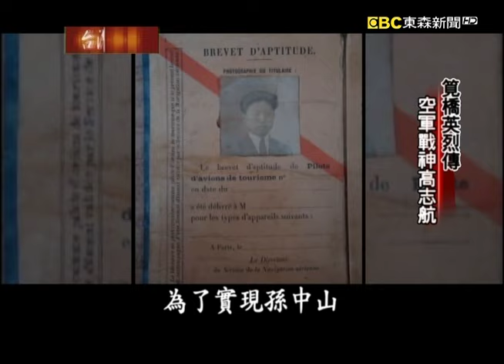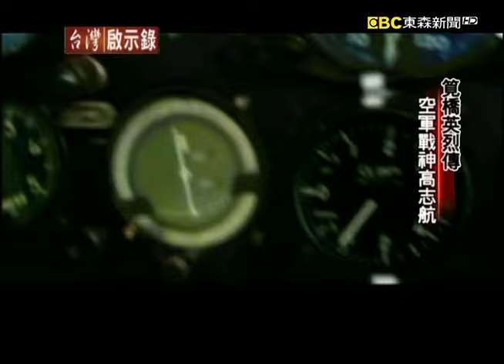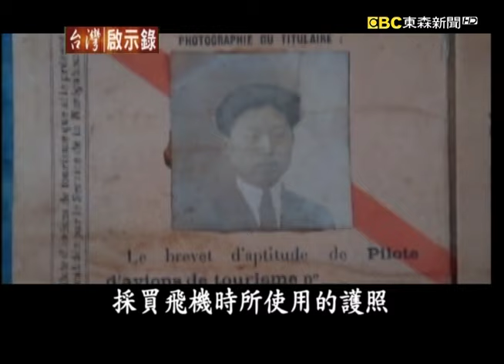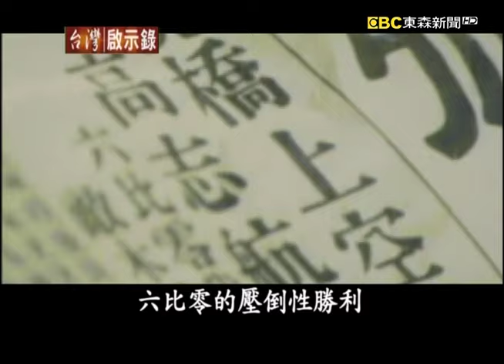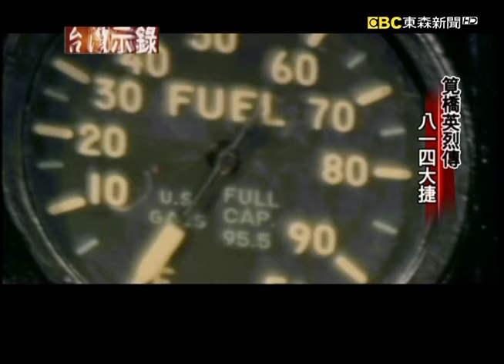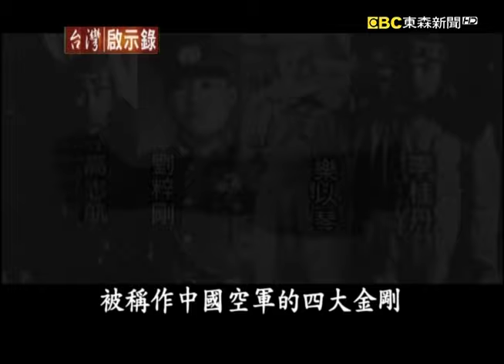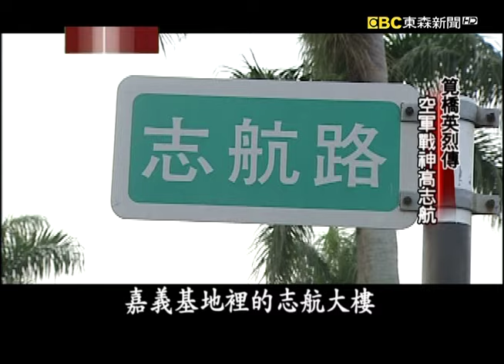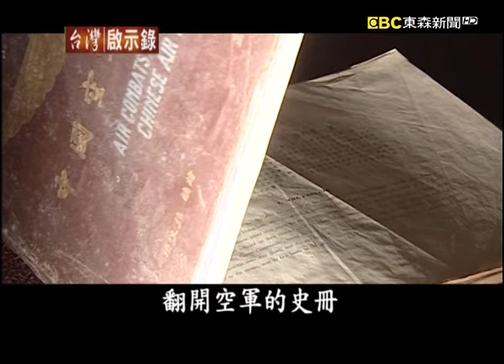筧橋英烈傳／空軍之母宋美齡／八一四大捷／空軍戰神高志航【台灣啟示錄】復刻版 第701集｜洪培翔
00:00 筧橋英烈傳 空軍之母宋美齡
16:53 筧橋英烈傳 空軍戰神高志航
28:05 筧橋英烈傳 八一四大捷
39:54 筧橋英烈傳 空軍戰神高志航

一九三一年爆發九一八事變，日軍發動全面的侵華戰爭，中日雙方的戰力懸殊，制空權是完全掌握在日本人手上，日本當時至少超過兩千架的先進戰機，而中華民國空軍上上下下，把一堆雜牌飛機湊起來最多三百架，誰能夠扭轉空中的頹勢呢？這一個人不是肩膀上掛幾朵梅花、幾顆星的將軍，而是一位女性宋美齡，蔣介石把這一個重大的任務交給了自己能夠信任的枕邊人，宋美齡她如何在一群男人的世界裡頭建立國家的空中防護網呢？她靠著英語的專長埋首研讀國外的空戰書籍，她不讓自己矇蔽在充滿技術專業的航空知識裡，她親手經手超過兩千萬美金的軍機採購案，嚴格制定了採購規則，行竊者一律處死，宋美齡她一手讓中華民國的空軍脫胎換骨。一九三七年八月十四號，是驗收成績的時候了，日軍轟炸上海，自己找上門來，他們還以為上海的天空依舊不設防，結果被打下了六架。中日交手，中華民國的空軍締造了六比零的空前大勝，他就是中華民國空軍的戰神，高志航。

一九三七年八月十四號這天，高志航率領隊員衝上了青天，他們打下六架的日本戰鬥機，嚇死了日本人，也掀開了中日首次空戰大勝的序幕，這位中華民國空軍的戰神，出生在東北的通化，他從小眼睜睜看著日本人侵門踏戶，十七歲中學畢業典禮上，他跟一個同學聊到了東北遲早遭到日本給吃掉，同學說日本太強了，沒有辦法，高志航激動地回他，我們人口比日本多，怎麼不能夠比日本人強呢，中學畢業之後，高志航他就加入了張學良的旗下，東北軍的飛鷹隊，在東北軍時期，他自己改裝飛機，希望能夠創造更高的性能，最後迫降，他的腿部受到了重傷，走起路來，從此有點簸簸的，還差一點被趕出了軍隊，身高只有一百六十七公分的高志航，他如何完成他從軍報國的夢想呢？

我們翻開了中華民國空軍史，第一篇一定提到這一天，一九三七年的八月十四號，這天之前，八月十三號，日本人進攻上海發動了淞滬會戰，隔天八月十四號，日本從台灣派出至少十八架的戰機，進攻杭州的筧橋中央航空學校，因為中央航校是當時國民政府最重要的空軍據點，日本人想要一舉摧毀中華民國的空軍戰力，日本人沒有料到中國空軍已非吳下阿蒙，八月十四號這一天，高志航率領的四大隊成員才剛剛起飛到了筧橋，飛機才剛剛落地加油，警報聲就響起了，他們立刻升空攔截，在僚機的掩護之下，高志航開了中日空戰的第一槍，打下了第一架的日本戰機，之後李桂丹、柳哲生、王文驊等人趁勝追擊，推估至少打下了六架，這是中日史上第一次的空中交戰，就締造了六比零的大勝紀錄，消息傳遍了全國，振奮人心。

八一四空戰之後，中日多次的空中交火，原本就只有三百架雜牌飛機的中國空軍損失慘重，一手籌建空軍的宋美齡眼看著空軍就要鬧「機」慌了，勢必得向外來求援，當時國府和蘇聯接觸，準備購買一批蘇聯戰機，高志航奉命要前往蘭州機場，來接收這一批飛機，不過日本人早就攔截到這一則情報了，在高志航還沒有飛到蘭州的時候，他們就先轟炸了周家口機場，一九三七年十一月二十一號，歷史就停格在這張照片上面，這張照片上面你可以看到有三架的日本戰機才剛剛飛過，後面還緊接有三架，而在跑道上面的這一架飛機，在旁邊明顯看到幾個躺著的人，高志航的座機就這樣還來不及發動就遭到日本轟炸，最後和協助發動的機工長等人，一塊壯烈犧牲。

高志航生前曾經說，死了一個高志航，還會有無數個高志航，他曾經對部下叮嚀，「我走了之後，給我好好守住你們頭頂上的這一片天。」這是中華民國空軍戰神的故事。